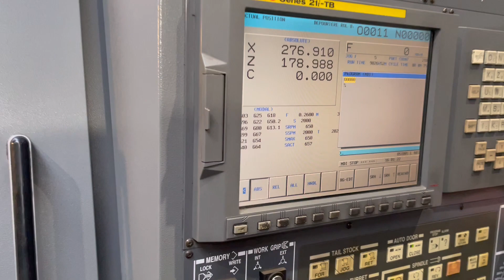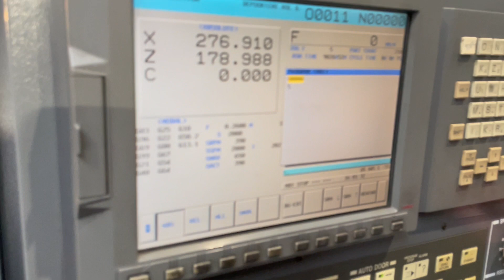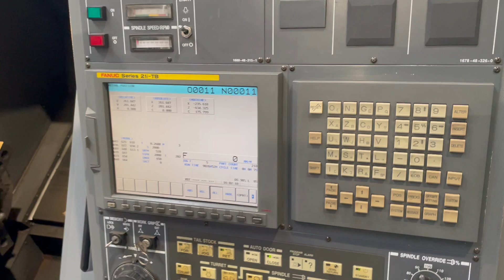Hyundai SKT-400M Ø 780 x 1180 mm CNC (A07 13980)